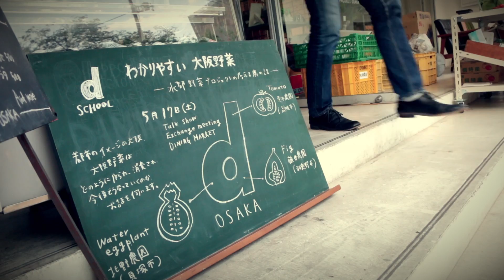2014.5.17 D&D DINING MARKET & わかりやすい大阪野菜 in osaka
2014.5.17 にD&DEPARTMENT OSAKAで行われたD&D DINING MARKET & わかりやすい大阪野菜 の様子。